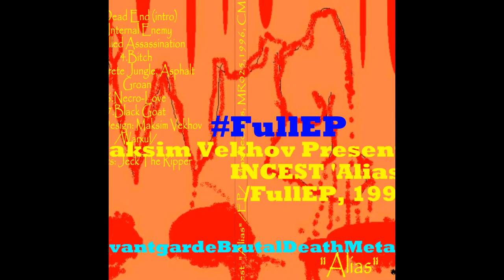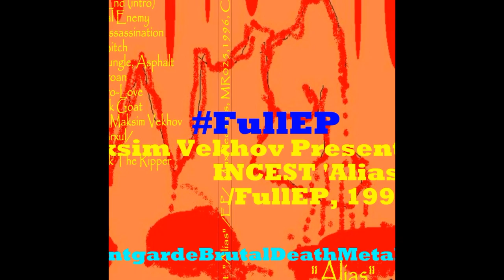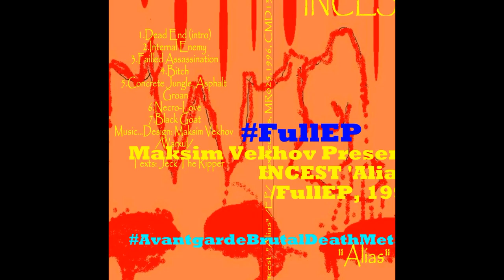Maksim Vekhov Present: INCEST 'Alias' (FullEP, 1996)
presentation 00:00
"Alias"  7 tracks
1.Тупик / Dead End (intro) 00:20
2.Внутренний Враг / Internal Enemy 02:20
3.Неудачное Убийство / Failled Assassination 05:24
4.Сука / Bitch 10:34
5.Бетона Джунгли, Асфальта Стон / Concrete Jungle, Asphalt Groan 12:52
6.Некро-Любовь / Necro-Love 15:41
7.Козёл Чёрной Масти / Black Goat 20:15
TOTAL TIME: 22:05.
presentation 22:20
INCEST (R.I.P.1996-2000, Ukraine, Kharkiv, Avantgarde Brutal Death Metal):
facebook official: